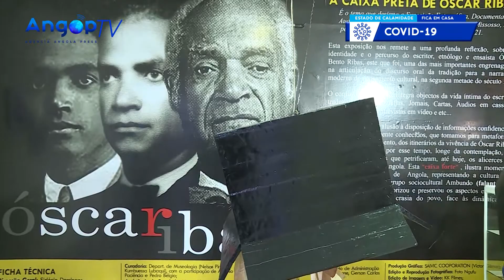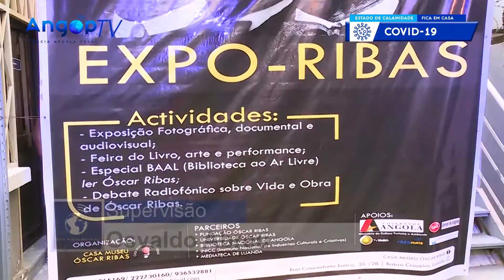“A CAIXA PRETA DE ÓSCAR RIBAS” ABERTA EM LUANDA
Luanda- Com o objectivo de eternizar os feitos e contributo do considerado fundador da ficção literária angolana, Óscar Ribas, a secretaria de Estado da Cultura, Maria da Piedade de Jesus, abriu, esta terça-feira, em Luanda, as celebrações do 112º aniversário do nascimento do escritor, etnólogo e ensaísta.